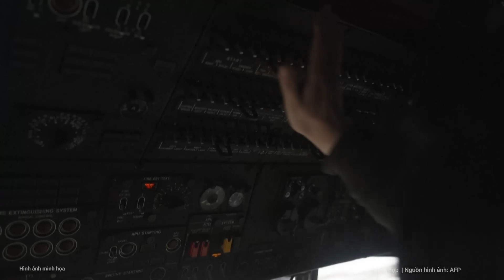Toàn bộ nội dung cuộc hội đàm giữa Tổng thống Putin và ông Tập Cận Bình | Nghệ An TV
Tại Đại lễ đường Nhân dân ở thủ đô Bắc Kinh, Chủ tịch Trung Quốc Tập Cận Bình đã có cuộc hội đàm với Tổng thống Nga Vladimir Putin, người đang thực hiện chuyến thăm quốc gia châu Á này.